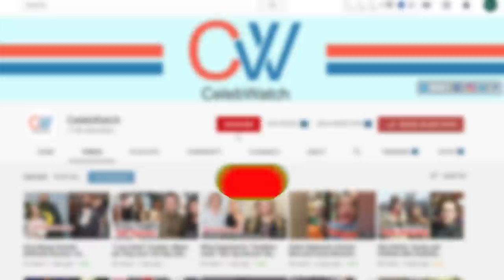Pablo Escobar Daughter Manuela Escobar, Where is she Now? Net Worth in 2020! What is she doing?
The only daughter of the popular drug Kingpin, Pablo Escobar, Manuela Escobar lived a very dramatic life while her father was alive. Even after the death of her father, she continued to live a dramatic life. She was only 9 years old when Pablo died. But, she lived a great life that no other kids could imagine. As Manuela was the victim of hypothermia from the cold, her dad set $2 million cash on fire just to warm her up.
After the death of Pablo, Manuela moved to Colombia along with her mother Maria, and her brother Juan Pablo. Due to the crimes of Pablo, no country would give their family asylum. Her mother, Maria even petitioned Vatican City for help. After two years of Pablo’s death, they moved to Mozambique and then, Brazil, South Africa, Ecuador, Peru, and finally Argentina. They lived under an assumed name in Argentina and Argentina accepted them as they did not reveal they belonged to the family of Pablo Escobar.
She got home-schooled as their identity was revealed in the year 1999. Since the death of her father, she lived a very private life. Also, she cut all the ties and has changed her name to Juana Manuela Marroquin Santos. She avoids the media as much as possible and has remained silent. However, her brother often gets interviewed. As of now, she is living a private life and has cut all the ties to her native country.
As she suffered from severe depression, she also tried to commit suicide. As of now, Manuela lives with her brother and his wife. She lives in the fear of being killed by Pablo’s enemies who are still operating.
However, she is trying to live a normal life.
as of now, Manuela Escobar has a net worth of 1.7 Million USD.